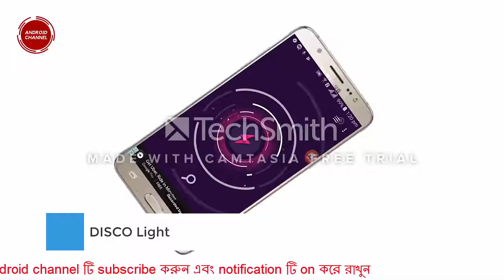ফ্লাসই শুধু ফ্লাস না এবার ফ্লাস লাইট হবে ডিসকো লাইট Android channel Music Recognition Visualizer